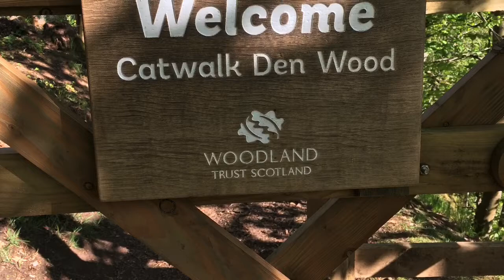The Precious Stone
A story for Primary School.